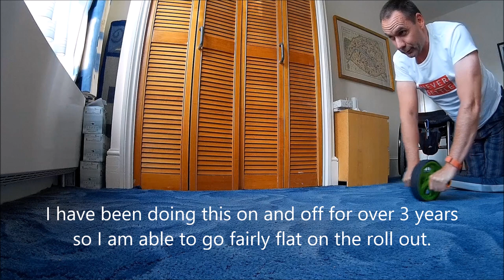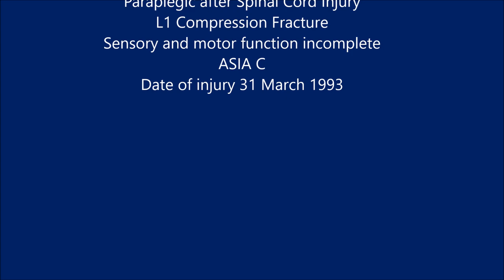Core Strengthening Ab Wheel 2018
Incomplete paraplegic after a spinal cord injury in 1993. This helps me to maintain good core strength. I am not a fitness expert but I know what I am physically capable of. Try this at your own risk.